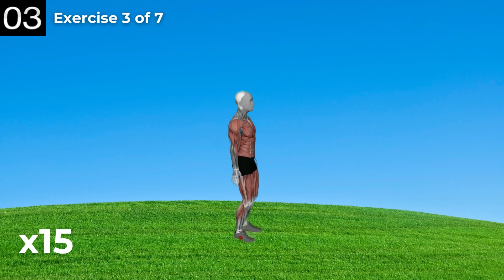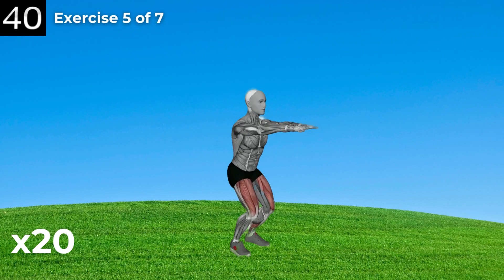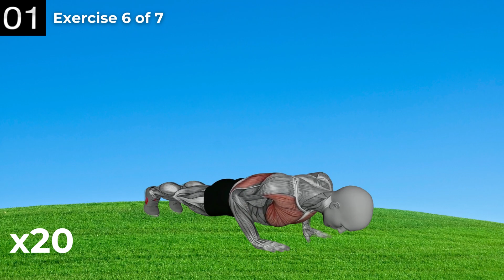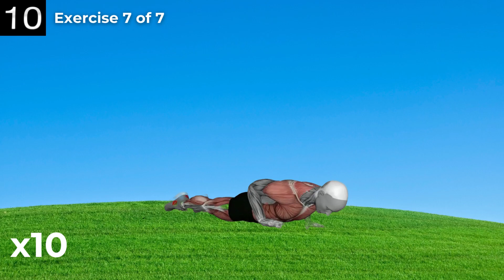Do this HIIT Workout To Build Up The Body You Want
Are you tired of feeling out of shape and wanting to transform your body? Look no further! This intense and effective HIIT (High-Intensity Interval Training) workout is specifically designed to help you build the body you've always wanted. Whether you're a beginner or a seasoned fitness enthusiast, this workout is suitable for all fitness levels. With a combination of cardio and strength exercises, this HIIT routine will boost your metabolism, burn calories, and sculpt your muscles. Get ready to push your limits, improve your endurance, and achieve the results you desire. Say goodbye to being out of shape and hello to a stronger, fitter you! Join us now and start your transformation journey today.